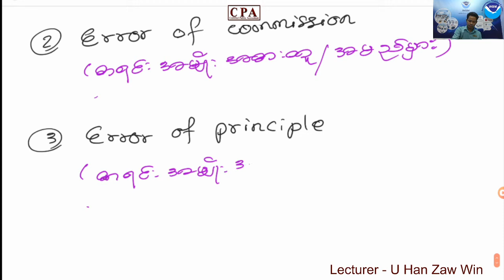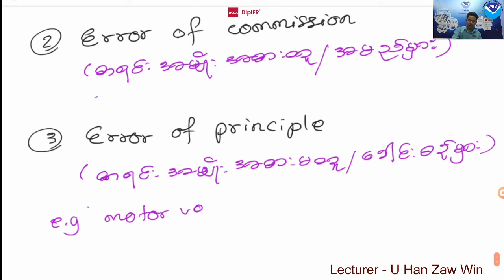Error and Suspense Note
LCCI Level 1 & 2